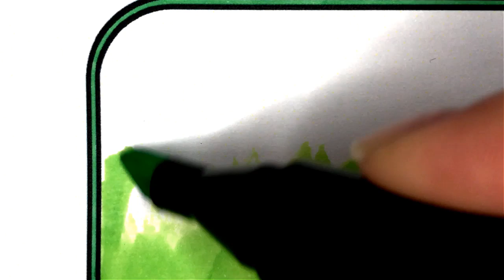Sonic Boom all characters coloring page/ Sonic Boom/Cartoon - On & On [NCS Release]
Sonic Boom coloring page. Sonic. Sonic Boom all characters. Sonic Boom

Hi! today Learn how to color  Sonic Boom all characters - Sonic, Tails, Knuckles, Amy Rose and Sticks.